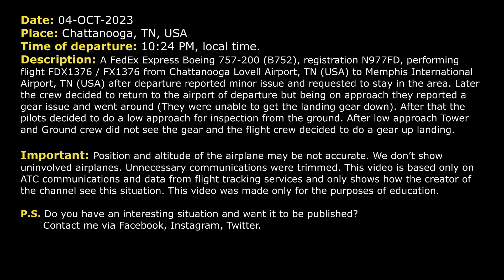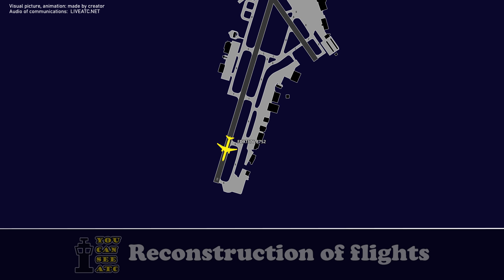Gear-up landing. FedEx Boeing 757 lands on a belly at Chattanooga. Real ATC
THIS VIDEO IS A RECONSTRUCTION OF THE FOLLOWING SITUATION IN FLIGHT:

04-OCT-2023. A FedEx Express Boeing 757-200 (B752), registration N977FD, performing flight FDX1376 / FX1376 from Chattanooga Lovell Airport, TN (USA) to Memphis International Airport, TN (USA) after departure reported minor issue and requested to stay in the area. Later the crew decided to return to the airport of departure but being on approach they reported a gear issue and went around (They were unable to get the landing gear down). After that the pilots decided to do a low approach for inspection from the ground. After low approach Tower and Ground crew did not see the gear and the flight crew decided to do a gear up landing.

HOW I DO VIDEOS:
1) I monitor media, airspace, looking for any non-standard, emergency and interesting situation.
2) I find communications of ATC unit for the period of time I need.
3) I take only phrases between air traffic controller and selected flight.
4) I find a flight path of selected aircraft.
5) I make an animation (early couple of videos don’t have animation) of flight path and aircraft, where the aircraft goes on his route.
6) When I edit video I put phrases of communications to specific points in video (in tandem with animation).
7) Together with my comments (voice and text) I edit and make a reconstruction of emergency, non-standard and interesting situation in flight.